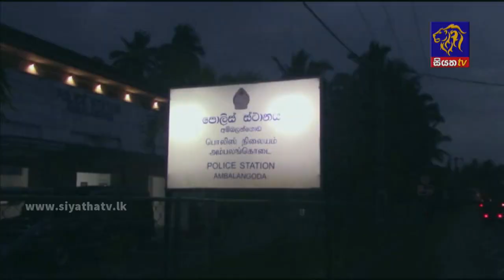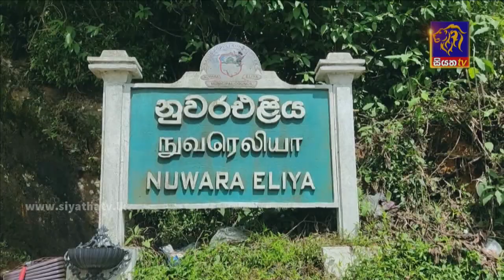Siyatha News | 06.00 AM | 06 - 01 - 2022